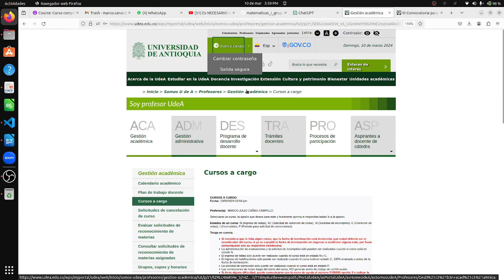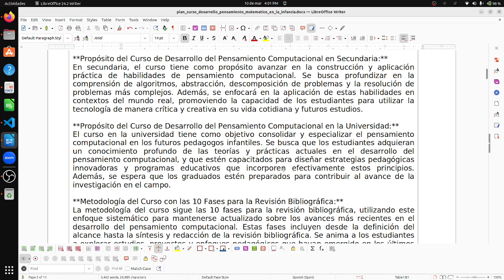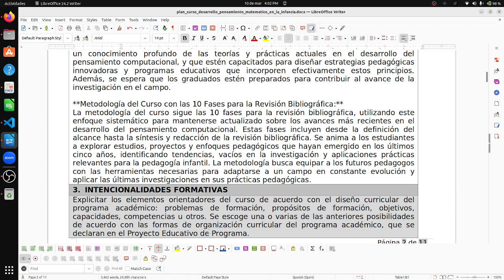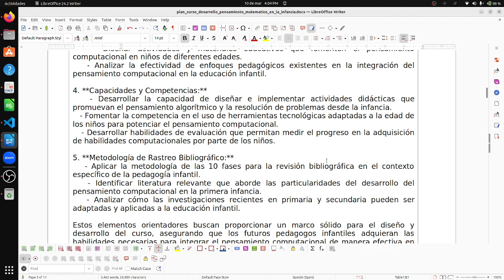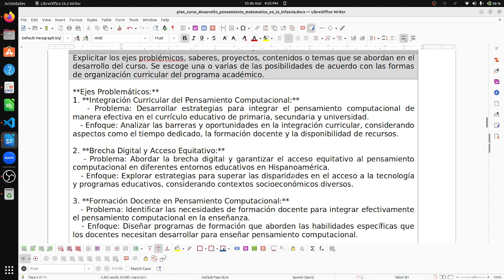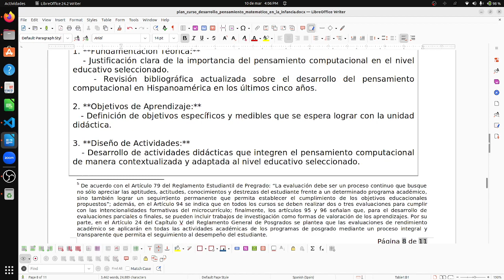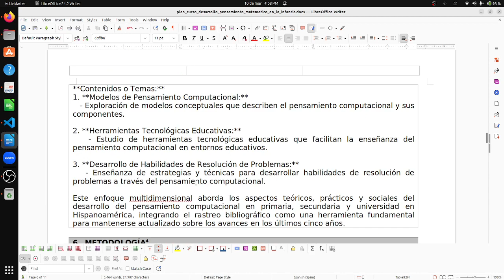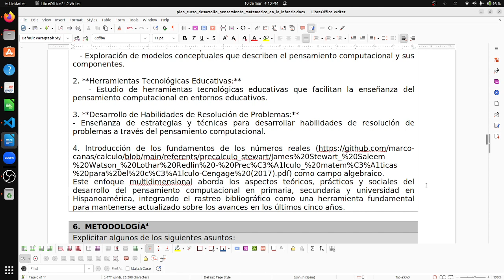cómo planear la formación de licenciados en educación para el desarrollo del pensamiento matemático